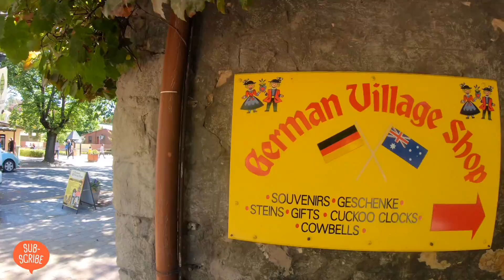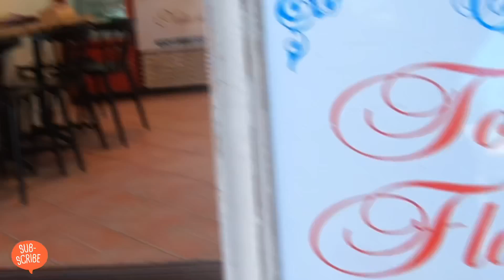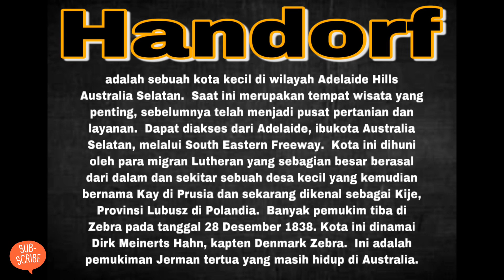Vlog di Adelaide Australia Selatan bersama Bule Cantik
Halo pemirsa dimanapun anda berada. Hari ini kita berada di Hahndorf ( South Australia ). Hahndorf adalah sebuah kota kecil di wilayah Adelaide Hills Australia Selatan.  Saat ini merupakan tempat wisata yang penting, sebelumnya telah menjadi pusat pertanian dan layanan.  Dapat diakses dari Adelaide, ibukota Australia Selatan, melalui South Eastern Freeway.  Kota ini dihuni oleh para migran Lutheran yang sebagian besar berasal dari dalam dan sekitar sebuah desa kecil yang kemudian bernama Kay di Prusia dan sekarang dikenal sebagai Kije, Provinsi Lubusz di Polandia.  Banyak pemukim tiba di Zebra pada tanggal 28 Desember 1838. Kota ini dinamai Dirk Meinerts Hahn, kapten Denmark Zebra.  Ini adalah pemukiman Jerman tertua yang masih hidup di Australia.

Semoga video ini bisa menambah wawasan kalian semua.

Follow kita di Instagram: Wongjowonengaustralia